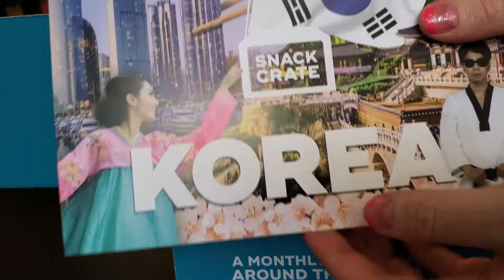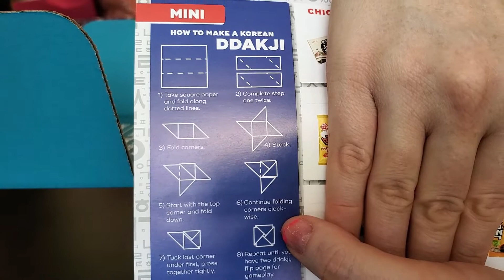Snack Crate Box May!!!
This is my unboxing of the May Snack Crate box.
This month's theme was Korea. It was great to see the different items from a place that I normally won't try. This is the original size. There is also a mini and a family size.